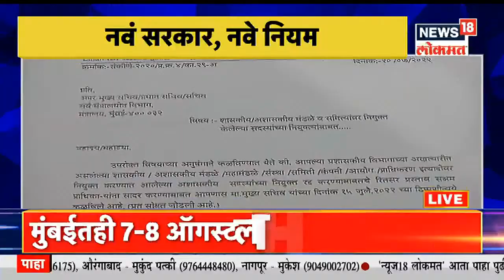Shinde Fadnavis Government : मविआच्या निर्णयांना स्थगिती, नव्या बदलांना थेट कोर्टात आव्हान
As soon as the Shinde-Fadnavis government came to power, they have reversed the decisions taken and taken by Mavia. Some plans have also been put on hold.
शिंदे, फडणवीस सरकार सत्तेत येताच त्यांनी मविआने घेतलेले आणि निर्णय फिरवले आहेत. तर काही योजना सुद्धा थांबवल्या आहेत.
n18oc_maharashtra